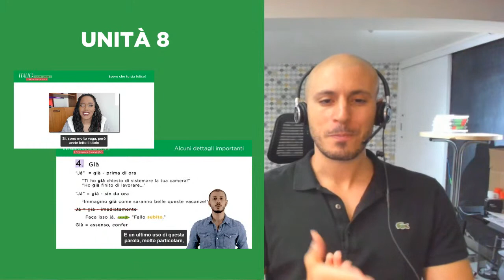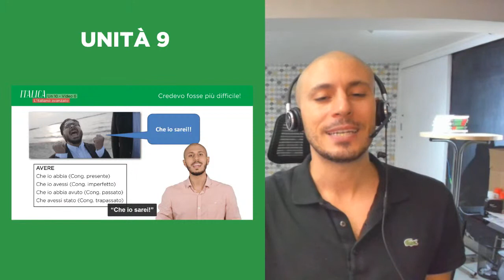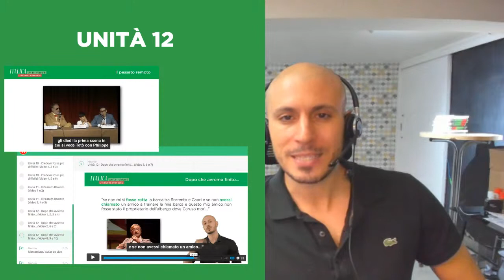O Que é L'italiano Avanzato?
Matricule-se no L'Italiano Avanzato

Você com certeza já ouviu falar do nosso curso L'taliano Essenziale, mas talvez não saiba qual sua diferença com relação ao curso L'italiano Avanzato. Nesta aula explicarei do que se trata e faremos um teste rápido de italiano para avaliar se você tem o nível adequado para se inscrever, caso seja do seu interesse!